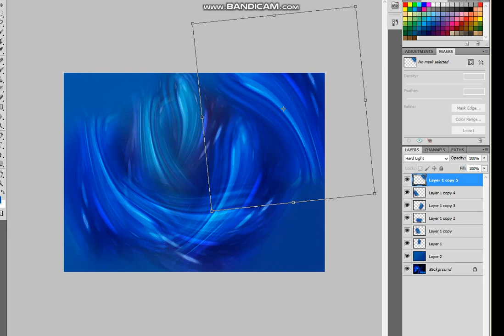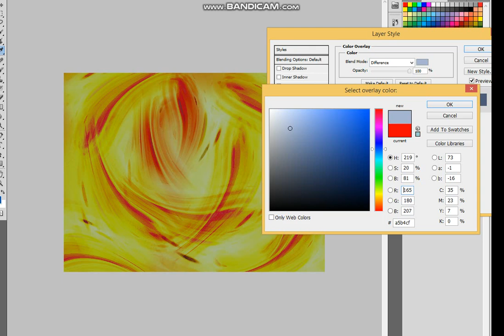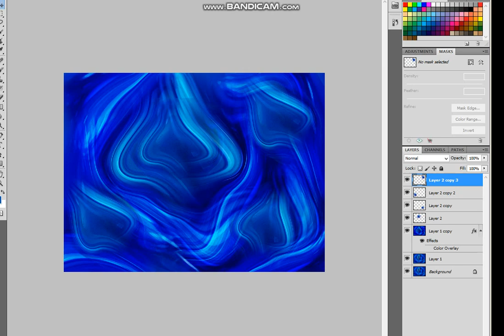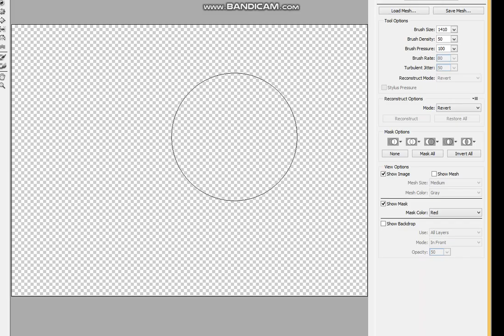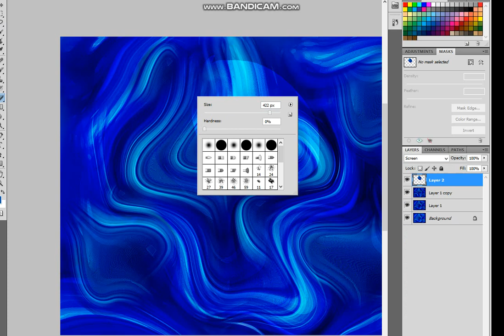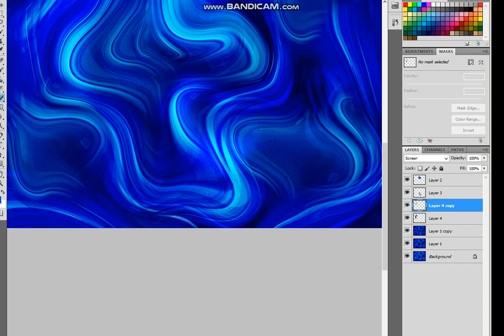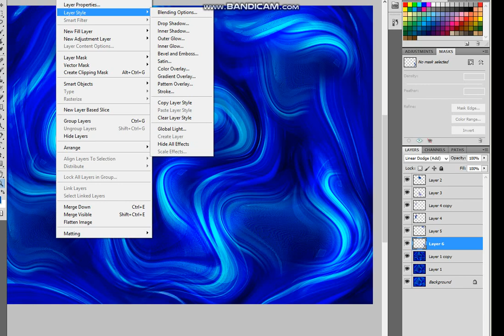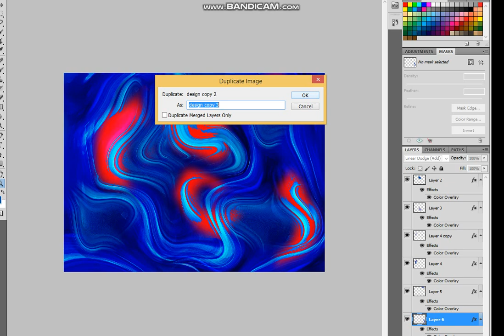How to make Blue abstract background .in photoshop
Learn How to Create an Abstract Background in Adobe photoshop
How do you add an abstract background in Photoshop?
How do you make an abstract gradient background in Photoshop?
How do you blur the background in Photoshop?